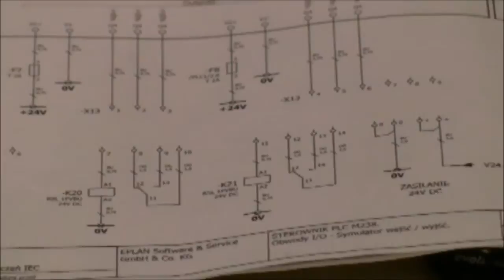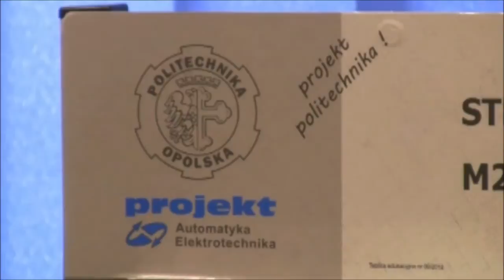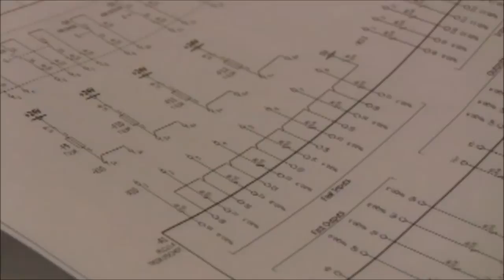Politechnika Opolska: Laboratorium automatyzacji i układów programowalnych.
Laboratorium automatyzacji i układów programowalnych rozpoczęło swoją pracę.  Pierwszym studentem, który postanowił skorzystać ze sprzętu zgromadzonego w Laboratorium automatyzacji i układów programowalnych jest Mateusz Bekiersz student II roku studiów magisterskich -- automatyka i robotyka.

Osiem stanowisk umożliwiających studentom zapoznanie się z najnowszymi rozwiązaniami w zakresie: przekaźników, sterowników programowanych, nowoczesnych układów zasilania oraz innego sprzętu elektrotechnicznego przekazały uczelni firmy Schneider Electric i opolski Projekt.